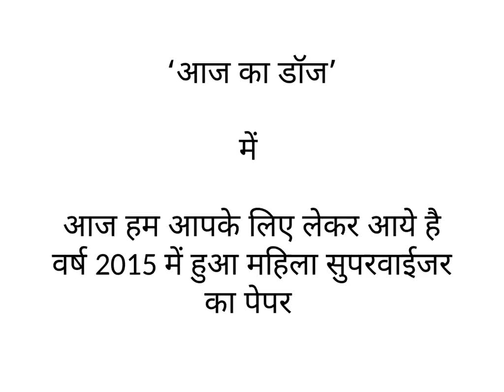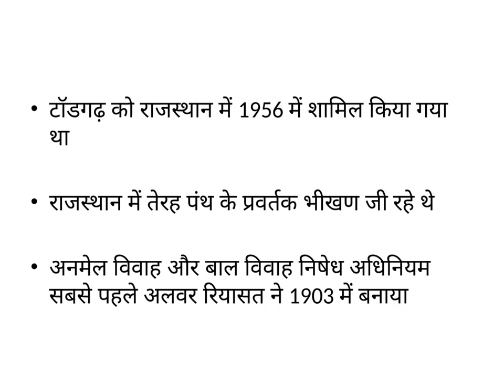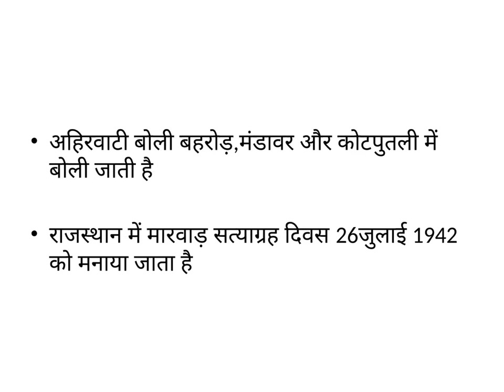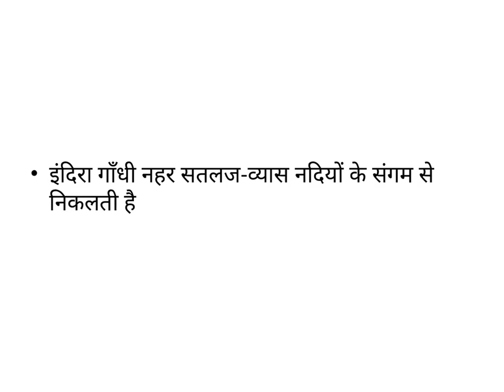women superwiser previous solved paper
महिला सुपरवाइजर की 2015 में हुई भर्ती में पूछे गए प्रश्न